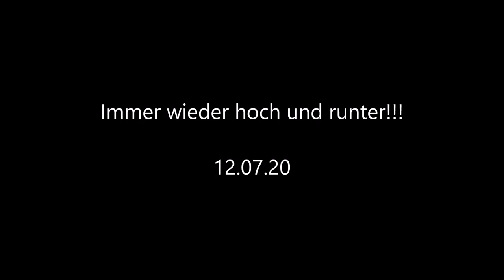Immer wieder hoch und runter!!! 12.07.20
Die Flugübungen gehen immer weiter!!!» Mehr Infos zu den Storchennestern in Fohrde und den Live Kameras findet ihr